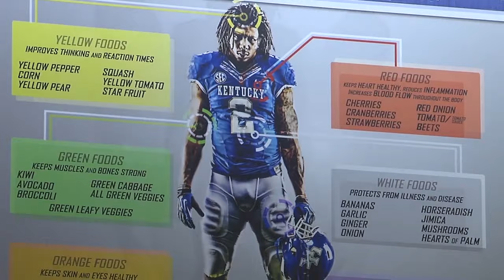UK Nutritionist Explains How to Avoid the "Freshman 7"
UK Athletics Nutritionist Monica Fowler sets the record straight on the so-called "Freshman 15," while also offering helpful hints for staying healthy in college!  Video Produced by J.D. Harmon.